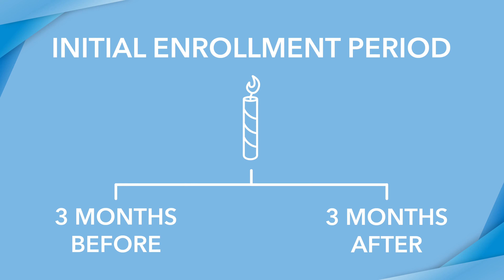Do I HAVE to Elect Medicare at Age 65?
If you have retirement Medicare questions, schedule a 15 Minute Retirement Check-Up Call with one of our retirement planners or our Director of Medicare

A lot of people elect Medicare at age 65, but do they have to? Director of Medicare AnnaMarie Morrow answers this and more as she takes a deep dive analyzing Medicare Parts A and B, important enrollment periods, and how it all ties into your overall retirement plan.

A professional advisor should be consulted before implementing any of the options presented. No content should not be construed as legal or tax advice. Always consult an attorney or tax professional regarding your specific legal or tax situation. Information in this video is not an offer to buy or sell. Case studies are for illustrative purposes only.